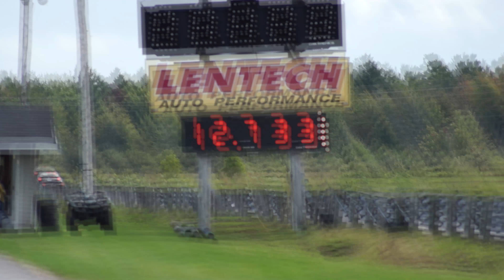Ford Fusion Sport 12.733 @ 108.47 (60 Foot @ 1.621)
for those wondering what the Fusion sounds like with 3 inch Catted downpipes with factory CatBack exhaust.
(sshhh... can you hear it?! LOL)